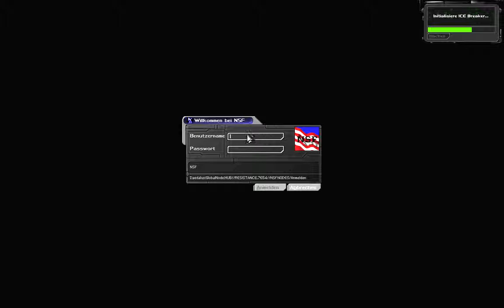Let's Play Deus Ex #019 - Die 747 [720p60]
There's no power, there's no runway lights …